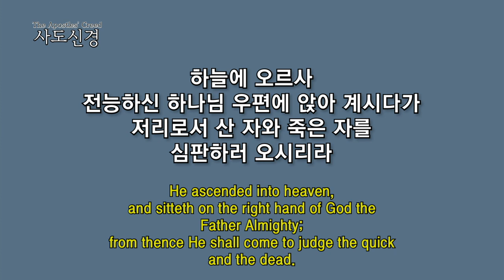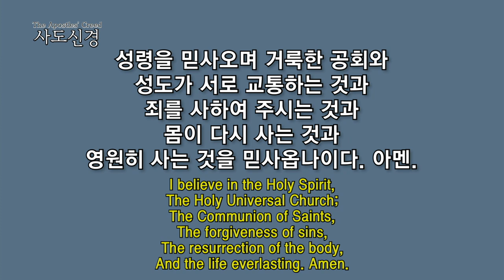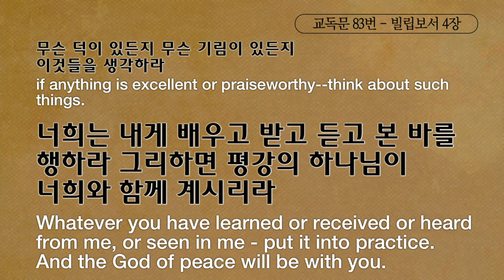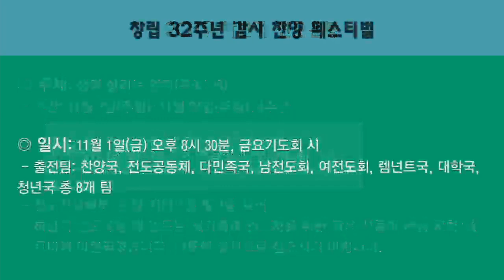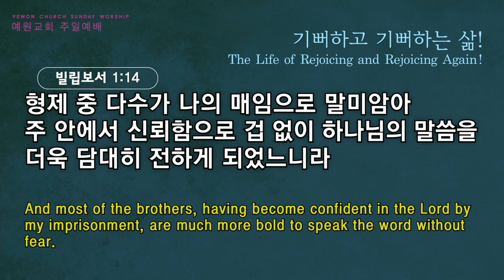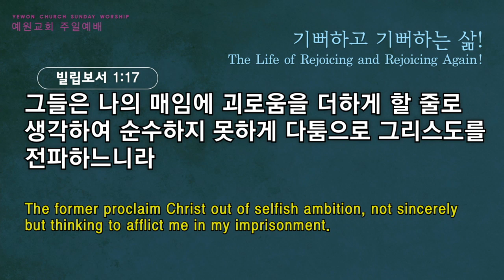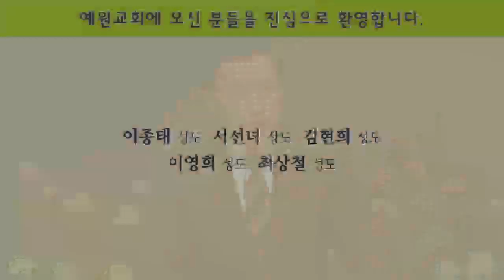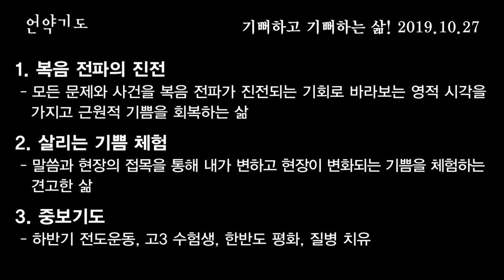[2부 주일예배 전체예배] 기뻐하고 기뻐하는 삶!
2부 주일예배 전체예배
빌립보서 1:12-18
기뻐하고 기뻐하는 삶!
정은주목사